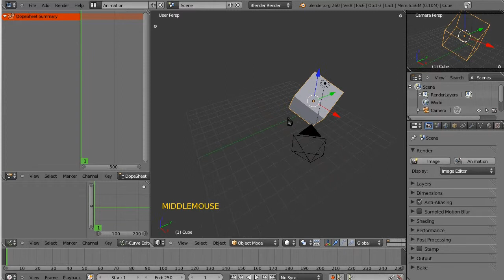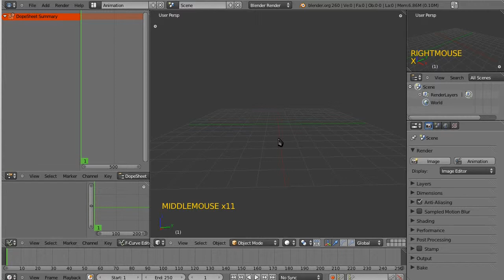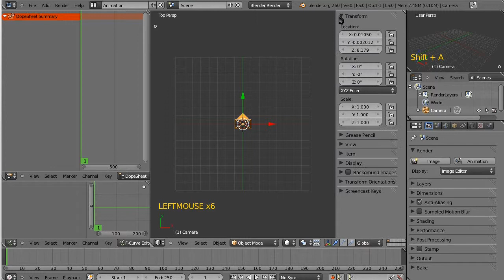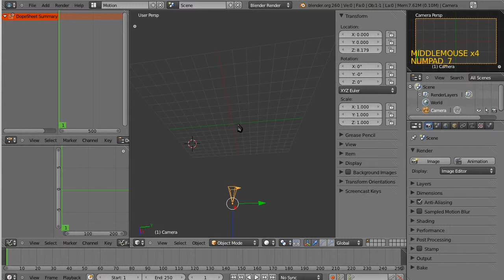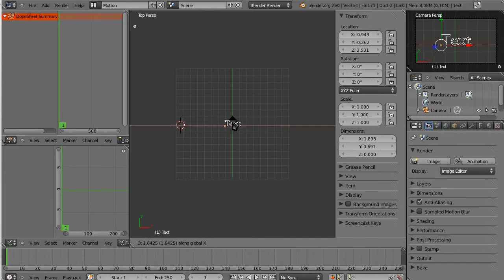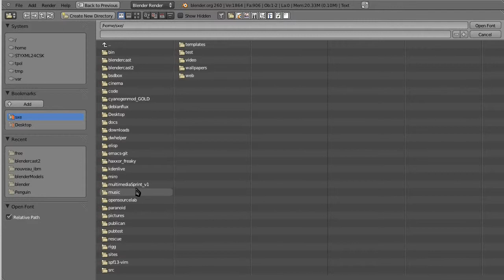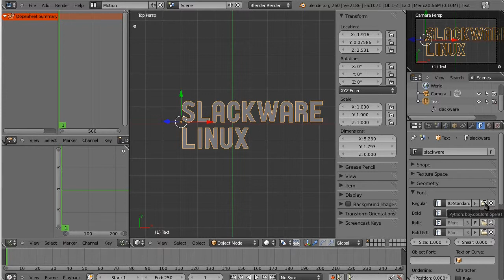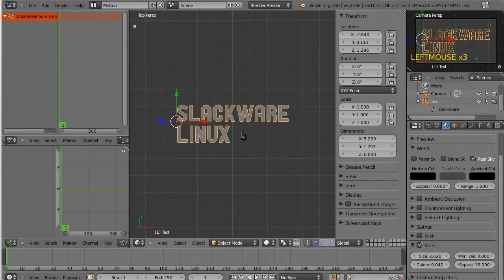Blender for Motion Graphic Artists 5.1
In this episode, we do a simple text and graphic slate, learn more about lighting, animation, create a custom layout, and more.

This is the fifth installment of the "Blender for Motion Graphic Artists" webseries, produced by Pittsburgh Filmmakers.  Content by Slackermedia.info, created on all free/opensource software (GNU Linux, Blender, Kdenlive, and Audacity).

Special thanks to Dean Mougianis.

This episode is in four parts; this is part one.